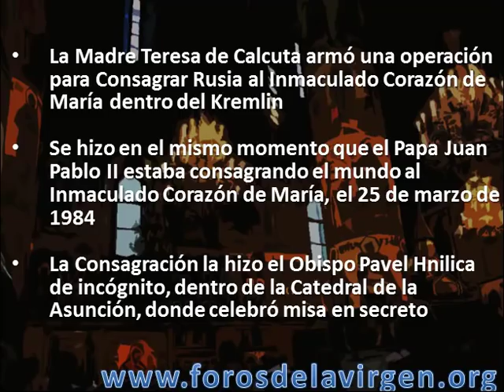La Consagración Secreta al Inmaculado Corazón de María que hubo dentro de Rusia [testimonial]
Lo que te voy a contar parece una historia digna de James Bond.

Tiene como protagonistas al papa Juan Pablo II a la Madre Teresa de Calcuta y al obispo eslovaco Pavel Hnilica.
Se trata de una operación que fue organizada por la Madre Teresa de Calcuta.
Quien además de ser una monja que trabajaba con los pobres las calles de la India era una gran operadora política.
Hay varios relatos de sus operaciones político-religiosas internacionales.
En una ocasión, al iniciarse el año 1984 la Madre Teresa de Calcuta le dijo al Obispo Hnilica que había llegado el momento de consagrar Rusia al Inmaculado Corazón de María, como había pedido la Santísima Virgen en Fátima.
Veamos todo esto en este video.